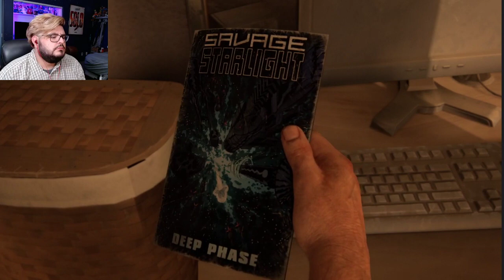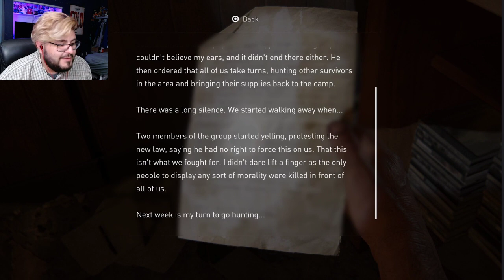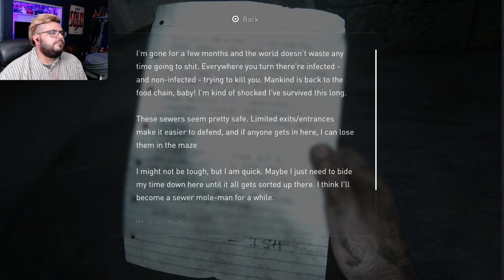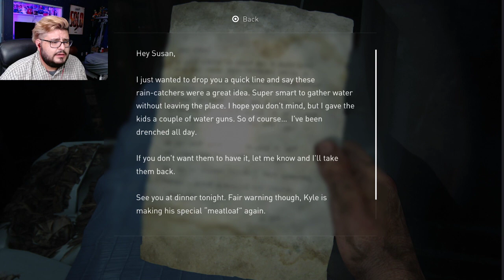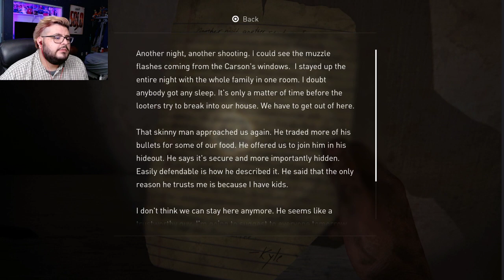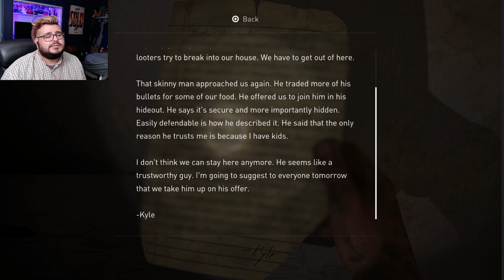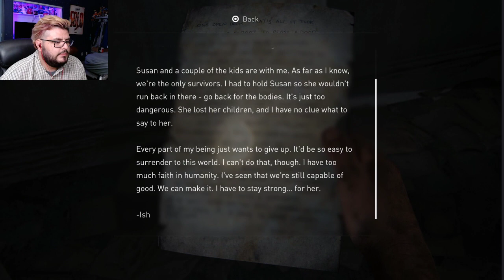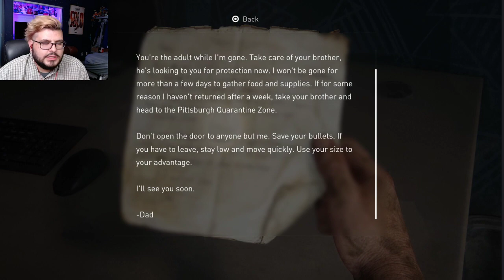Last of Us Part 1 ep.4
Oh not the sad boy a toy robot..